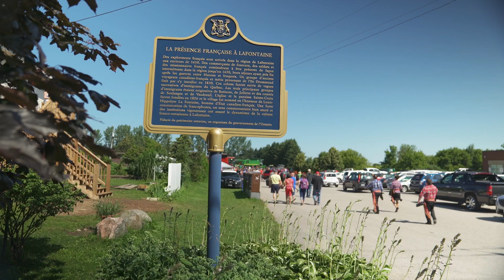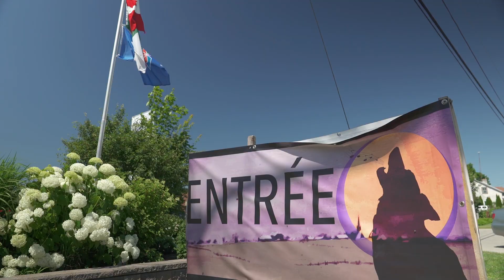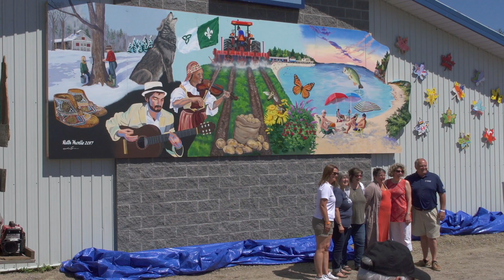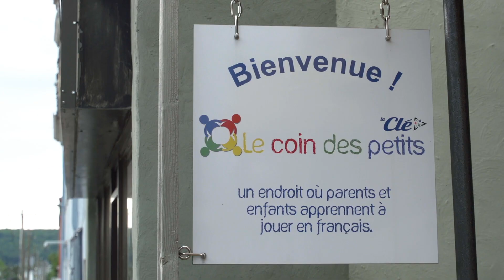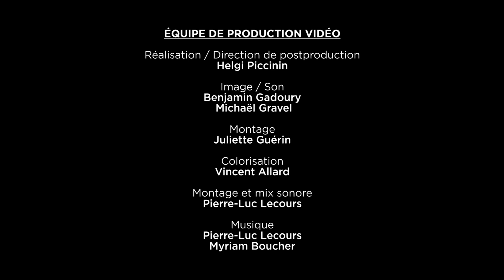Le Festival du loup de Lafontaine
La Légende du loup de Lafontaine a été écrite par le père Thomas Marchildon en 1955 pour raconter la genèse de la communauté francophone de la région. Cette histoire s’est cristallisée dans l’imaginaire de la communauté, qui se rassemble annuellement depuis 2002 lors du Festival du loup!